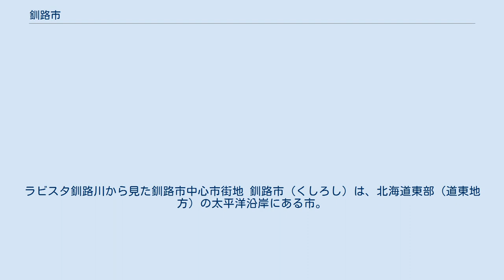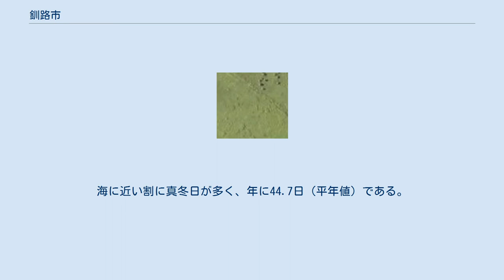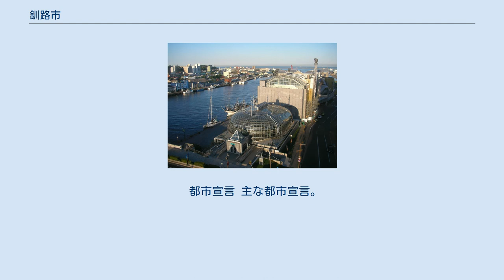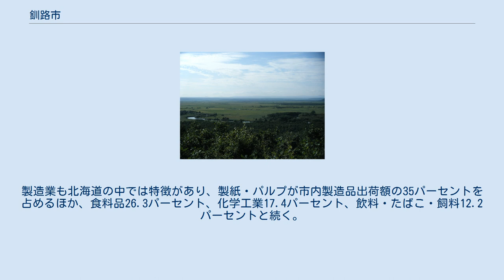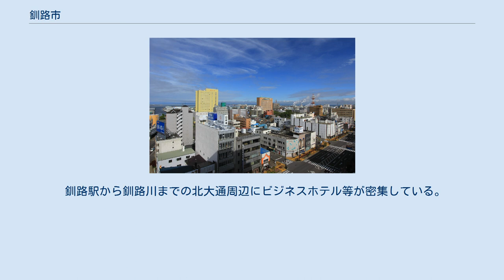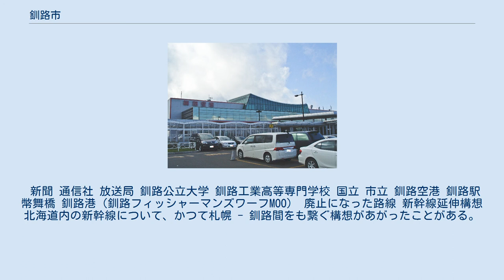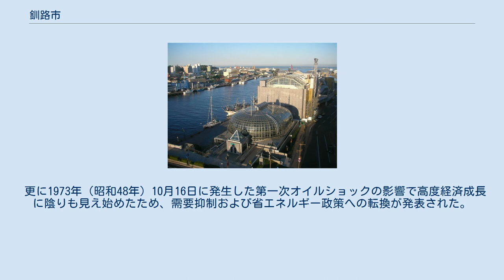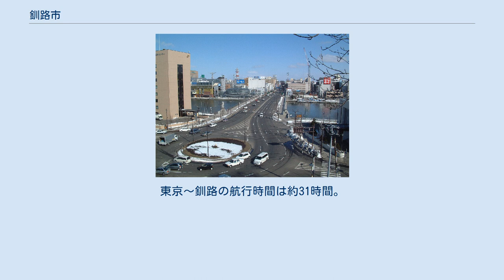釧路市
ラビスタ釧路川から見た釧路市中心市街地 釧路市（くしろし）は、北海道東部（道東地方）の太平洋沿岸にある市。
釧路総合振興局の振興局所在地。
 道東地方を管轄する国や道の出先機関のほか、外国公館 国際機関の置かれている道東の政治の中心都市である。
国内の市町村では面積第7位（香川県の7割相当）、人口は道内第6位であるが、1984年以降は人口減少に転じており、2014年（平成26年）4月1日には全域が過疎地域に指定されている。
 国際バルク戦略港湾（穀物）に選定 された釧路港を持ち、製紙工場や食料品工場、医薬品製造工場、発電所などを擁する臨海工業都市である。
また、多くの観光客が来る釧路空港と、釧路湿原国立公園および阿寒摩周国立公園の2つの国立公園を市域に有する。
 「釧路」という地名の由来は下記のように諸説あり不明であるが、いずれもアイヌ語に漢字にあてたものとされている。
 細岡展望台から見た釧路湿原（2008年9月） 北海道の東部太平洋側、釧路総合振興局南部に位置する。
 釧路市中心部周辺の空中写真。
2015年7月11日撮影の40枚を合成作成。
 市内を釧路川、阿寒川が流れるほか、阿寒湖、春採湖がある。
旧釧路市は平地に位置するため山はほとんどなかったが、合併により、白糠町を囲むような形で西側への飛び地ができ（合併経緯参照）、北西部に旧阿寒町の雄阿寒岳などの山岳地帯を含むようになった。
北東部は釧路湿原国立公園と隣接し、釧路湿原との境界ぎりぎりの所まで住宅が建ち並ぶ。
 山地 河川 湖沼 旧音別町部分の401.40平方キロメートルは、釧路市中心部とは間に白糠町を挟んで離れており、大規模な飛地となっている。
このような大規模な飛び地のある自治体は日本でも数えるほどしか無い。
後述する合併協議の時点では白糠町を含めた合併が協議されていたが、白糠町の離脱によって東西に分かれたまま一つの市となった。
 住宅団地 ケッペンの気候区分では亜寒帯湿潤気候（湿潤大陸性気候）(Dfb) 、日本の気候分類では太平洋側気候の東部北海道型に属する。
 道東の太平洋側ならではの風土が釧路の気候を形作っている。
寒流である親潮の影響を受け、一般に冷涼である。
特に夏季は海霧に覆われる日が多く、冷涼である。
一方、秋・冬・春は日照時間が比較的長く、年を通じての日照時間はサラエボや東京よりも多い。
なお内陸部の阿寒地域では寒暖の差が激しく、海岸と違い降雪量も多い。
 夏季は海霧によって真夏日は観測されても年1回程度で、夏日も少ない。
ただし内陸部では海霧の影響がないため、夏日および真夏日が続く。
 冬季は西高東低の冬型の気圧配置になると、晴れの日が続き空気が乾燥する。
降雪量は少ない。
海に近い割に真冬日が多く、年に44.7日（平年値）である。
また内陸部では放射冷却現象により最低気温が氷点下20℃前後まで下がる。
 近年は全国の観測地点の中でも突出して年間を通して温暖化が進んでおり、1910年の観測開始以来、2015年の年平均気温は過去最高の7.7℃を記録した他、7.3℃（2010年）、7.0℃（2016年）、7.1℃（2013年）、7.0℃（2014年）、6.9℃（2011年）、6.8℃（2009年）と上位は7.2℃（1990年）と6.9℃（1991年）の二か年を除きすべて2009年以降の記録である。
特に冬は暖冬が急増している。
また、夏季も猛暑となる年が急増しており、2017年7月の18.2℃、2016年8月の21.3℃はいずれも過去最高を記録した。
これは、2000年の露場の幣舞橋付近の丘の上から海沿い市街地への移転も影響しているとされ、冬は海からの西風が卓越しやすく気温が下がりにくくなっているほか、夏季も内陸からの風によって気温が上がりやすくなっている。
 道東太平洋側には沈み込み帯である千島海溝が形成されており、地震活動が活発となっている。
そのため、太平洋に面する釧路市も地震や津波の被災経験を持つ。
以下は主な被害地震と市内の被害。
 2012年に北海道庁は「最大クラスの津波に基づく津波浸水予測図」を発表した。
この想定は17世紀初頭に発生した大津波を参考にしたもので、これによると釧路市街は概ね釧路外環状道路より海側の低地側全域が浸水するものとなっている。
これを受けて、釧路市は2020年にハザード...